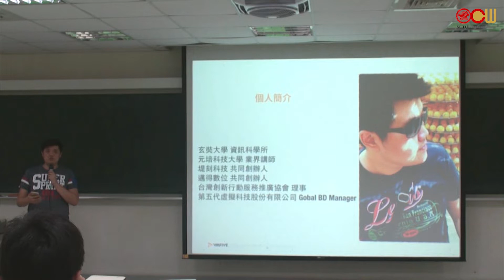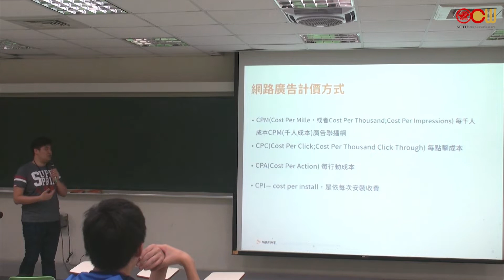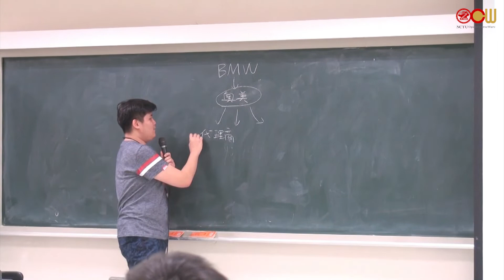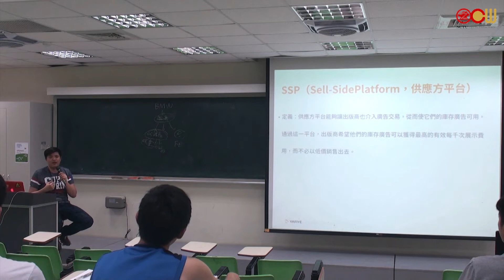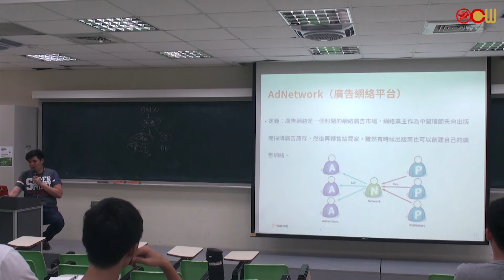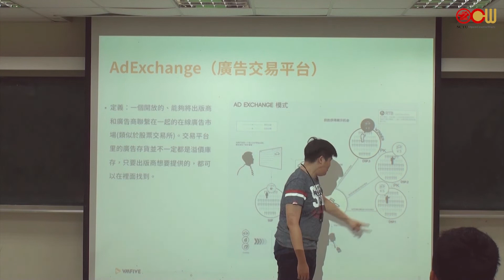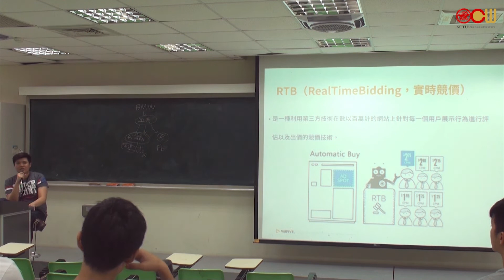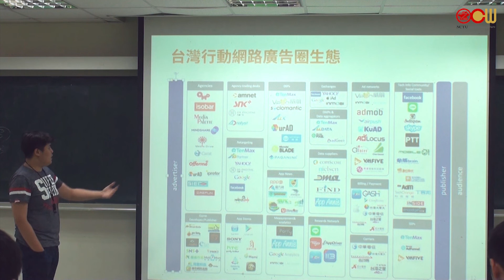Lec02 APP創業與實作 對於網路廣告的基本認識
授課教師：黃俊龍、丁俊宏、高子漢